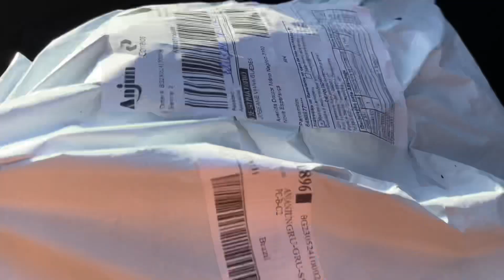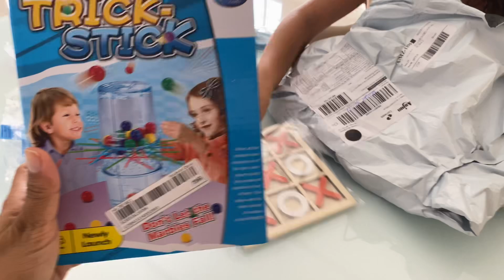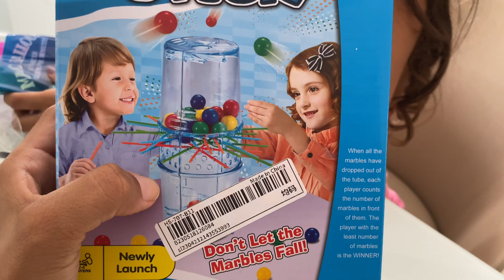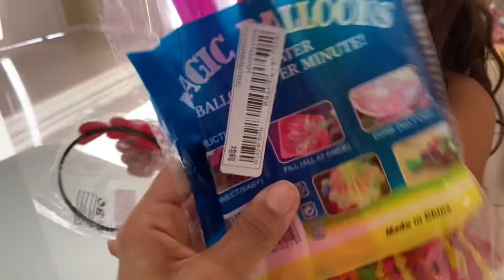ABRINDO COMPRAS DA SHEIN- Opening SHEIN shopping